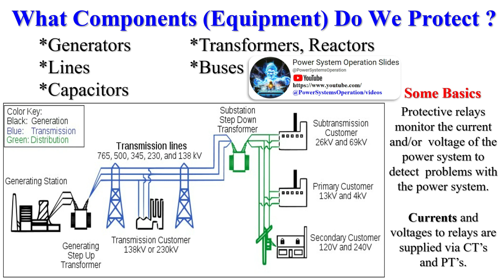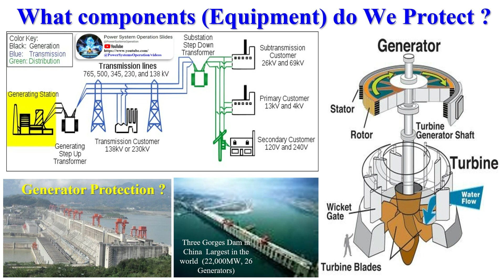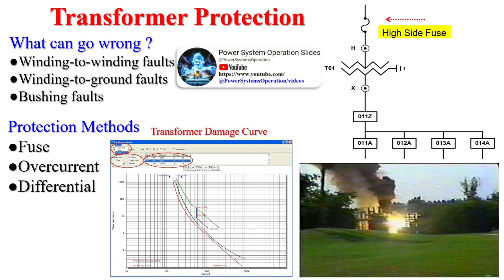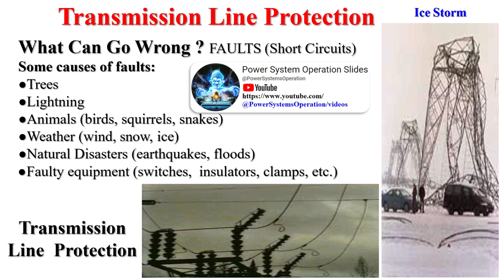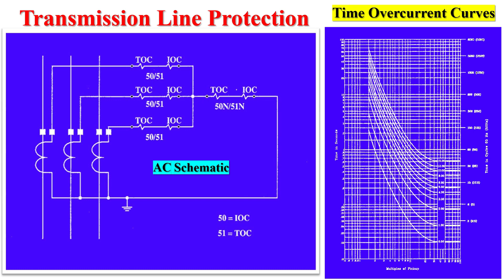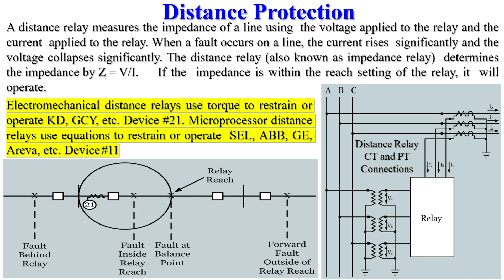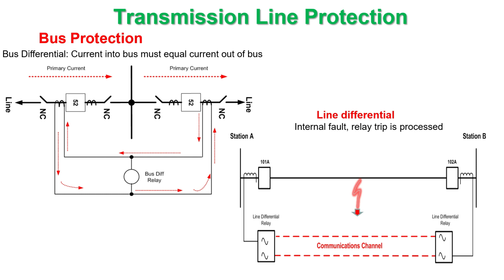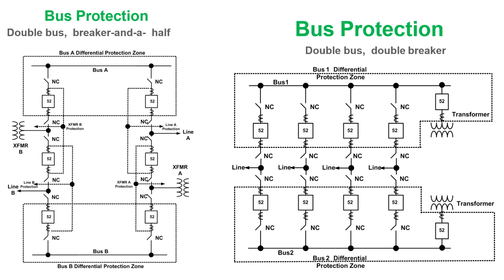Protection System | Generator Protection | Transformer Protection | Transmission Line Protection ?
System protection is the art and science of detecting  problems with power system components and isolating  these components. Problems on the power system include:
1. Short circuits
2. Abnormal conditions
3. Equipment failures

NERC defines the Protection System as: (Current Approved Definition) Protective relays, associated communication systems, voltage and current sensing devices, station batteries and DC control circuitry.